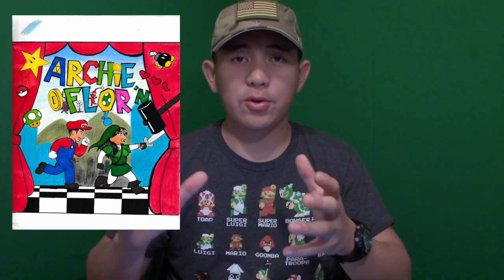ARMY LIFE! IN PICTURES # 1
In this video Archiezzle talks and shares about his Army life on base, Army life while deployed, Before joining the Army and Some military life aspects that are important like the "military family".

I focused a lot on US Army life on base / on post. Here is another military vlogging video showing how a typical army life is. Military life can be hectic but you just got to balance your time and make the most out of it.

Post a question for the next ASK A SOLDIER!